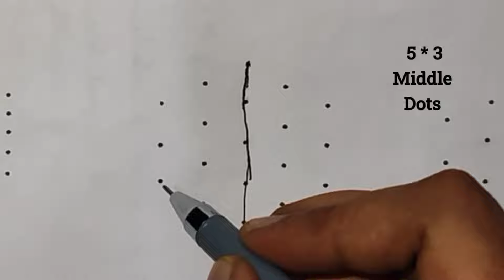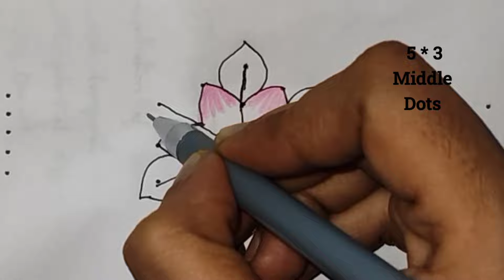Simple rangoli designs 🌼 Easy kolam designs 🌺 daily muggulu 🌺 Latest rangoli designs 🌺 muggulu